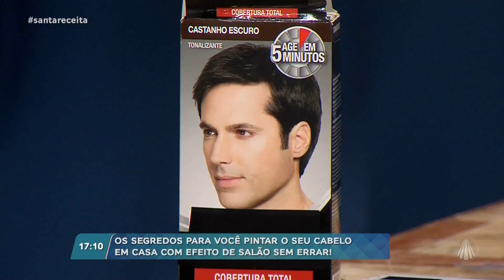Dicas para coloração de cabelo em casa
No Santa Receita, a cabeleireira Amanda Carvalho dá dicas de como colorir seu cabelo em casa. Confira!

TV APARECIDA
É bom estar onde a Mãe está!